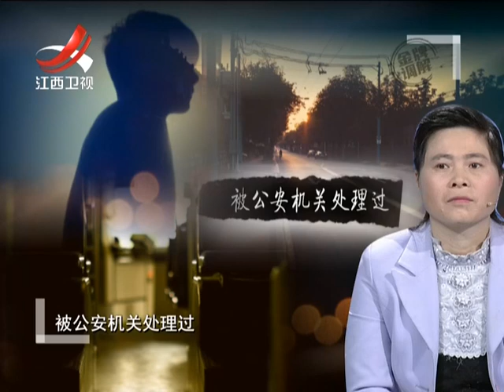20170214 金牌调解 花季雨季的孩子 粗暴教育导致儿子混迹街头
《金牌调解》以调解纠纷、化解矛盾、促进和谐为宗旨，集最权威的金牌调解员和观察员队伍，集最独到的视角和观点，让观众看到一个不一样的唯一具有法律效应的电视调解节目。它顺应了当前民间争议纠纷较多而期待更多的法庭外和解以提高社会和谐效率的社会需求；它运用媒介的力量更好地推动了社会尤其是普通民众的和谐感。目中最经典的十首老歌，并请四位新生代歌手重新演绎这些经典老歌。